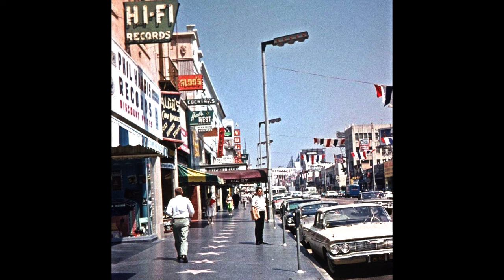Kendrick Lamar x Smino Type Beat ~ Noise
Kendrick Lamar Type Beat 2024 ~ Noise
Smino Type Beat 2024 ~ Noise